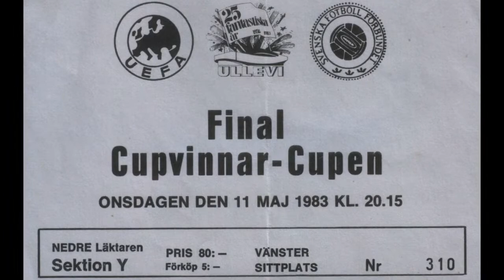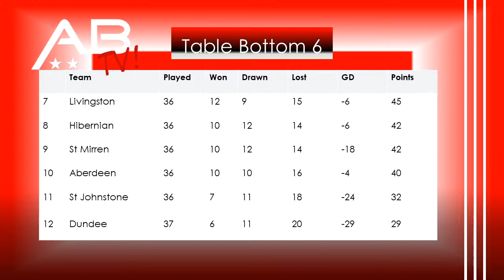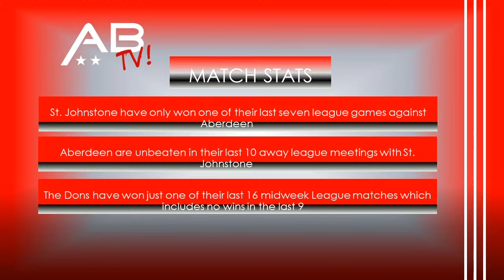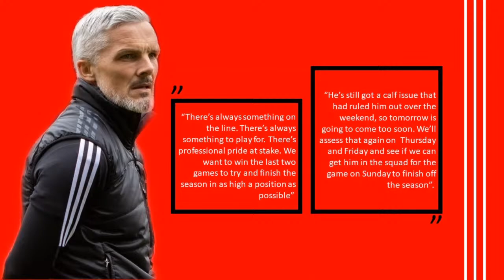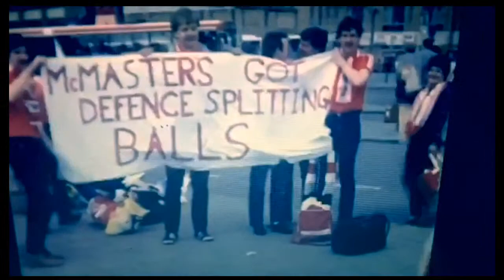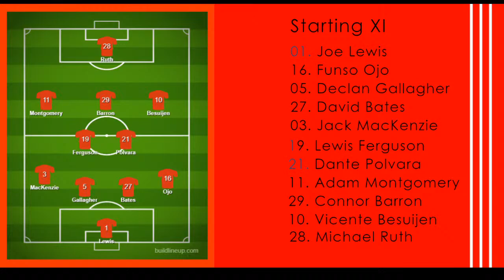St Johnstone v Aberdeen Preview & Gothenburg remembrance.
St Johnstone v Aberdeen Preview show as well as celebrating all things Gothenburg Day.